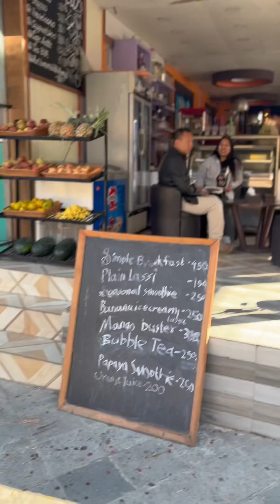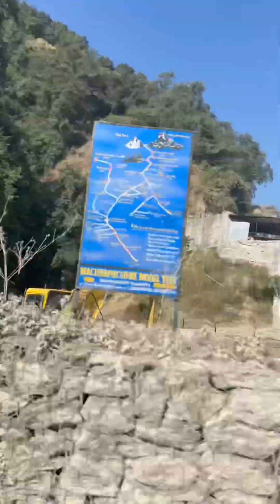Family tour to mustang